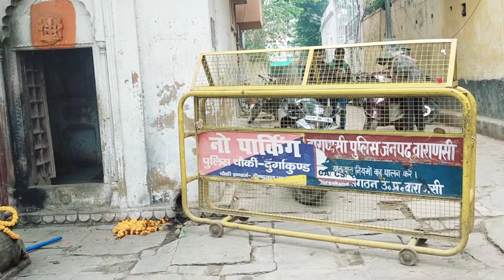तुलसीदास बाल हनुमान मंदिर Tulsidas Bal Hanuman Mandir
हनुमान मंदिर तुलसी तुलसीदास द्वारा बनाया गया,
 तुलसीदास बाल हनुमान मंदिर,